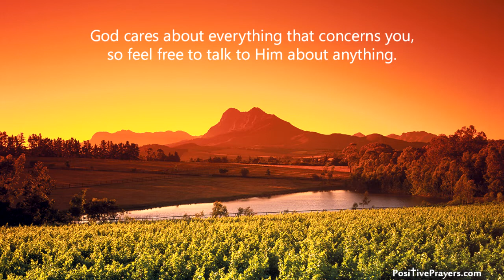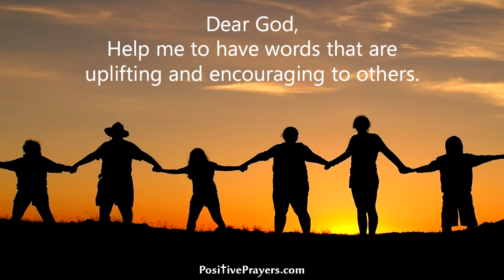Check out our latest short Inspirational Video for your Goals:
The most encouraging & inspirational Prayers, Verses, and Quotes!
Daily Christian Inspiration!
Follow us for the best Prayers, Bible Verses, and Godly Quotes!
Love Jesus, Love People.